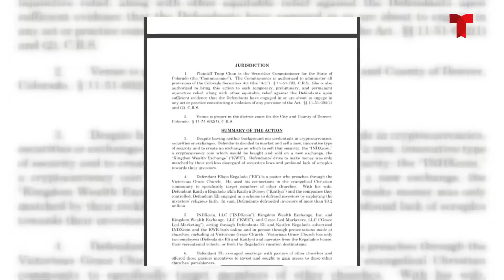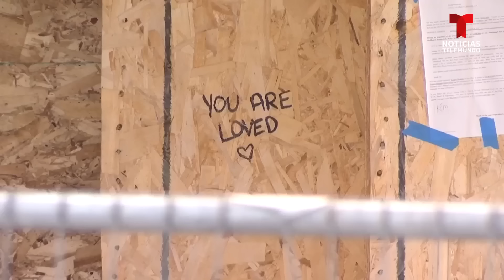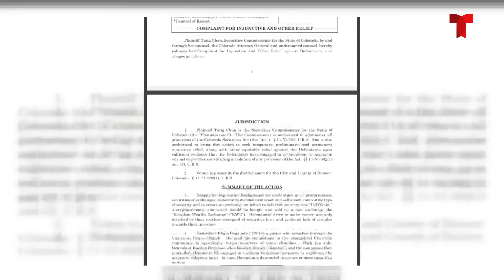Un pastor es acusado de una estafa millonaria de criptomonedas | Noticias Telemundo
Video oficial de Noticias Telemundo. El líder religioso vive en Colorado, se llama Eligio Regalado y ahora junto a su esposa enfrentan una demanda civil. Habrían creado y comercializado una moneda virtual, presuntamente engañando a la comunidad cristiana.